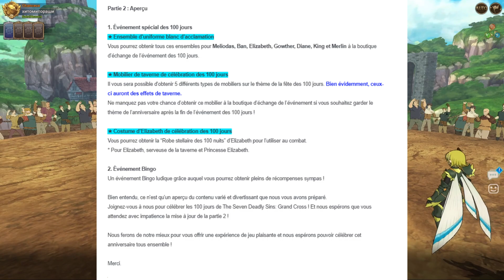PREMIÈRE EXCLU GLOBAL ! PLEINS DE CADEAUX POUR LES 100 JOURS SEVEN DEADLY SINS GRAND CROSS FR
NETMARBLE SE TRANSFORME EN PÈRE NOEL POUR LES 100 JOURS ET NOUS DONNE PLEINS DE CADEAUX ! + INVOCATION SSR GARANTI !

Dans cette vidéo on va parler de tous les cadeaux reçus pour les bugs et pour les 100 jours de seven deadly sins grand cross fr

On va aussi faire un test pvp de Valenti le nouveau personnage ssr de 7ds grand cross mais cette fois avec la nourriture qui donne de la résistance !

A la fin de la vidéo je ferais un ticket ssr pour invoquer !